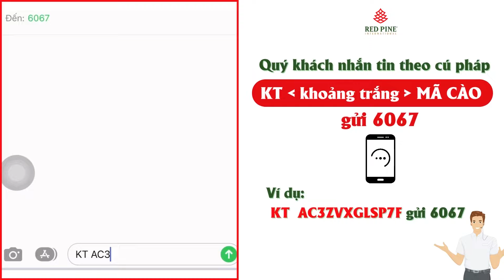HƯỚNG DẪN KIỂM TRA MÃ SỐ TRÊN TEM XÁC THỰC ĐIỆN TỬ TRÊN THÙNG GIỐNG CHANH DÂY RP8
Video hướng dẫn bà con kiểm tra mã số trên tem xác thực điện tử trên thùng giống chanh dây RP8
CÔNG TY CP QUỐC TẾ THÔNG ĐỎ